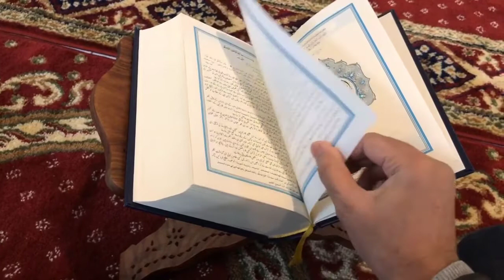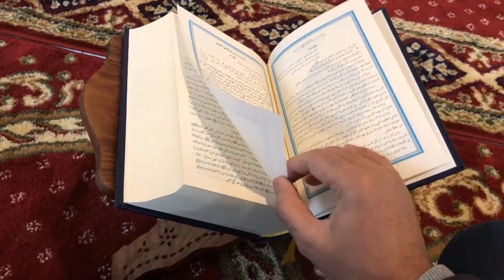DUNYA KI SB SE QEEMTI GAE,Murda Zinda hogya.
Dunya ki sb se qeemti gae, Hazrat Musa Alihi salam ki Qoam ka waqia, ALLAH kese Murdo ko zinda krega,
ALLAH kese murdo ko zinda kre ga
Islami waqiat
Quranic waqiat
Islamic stories
Hazrat Musa Alaihi salam
Qome Musa
Hazrat Musa Alihi salam ki qoam ka waia
gae ki dum se murda zinda hogya
Murda zinda hone ka waqia
murde ne apne qatilo ka nam btaya
new videos
gae
cow images